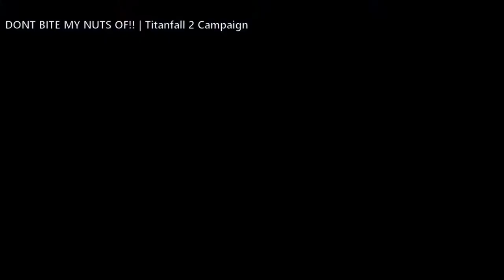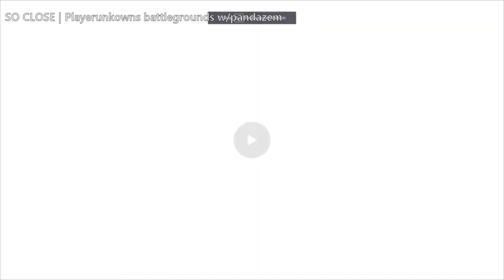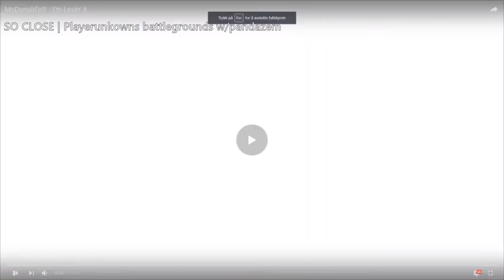September Funny Moments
SmuleHoffical.